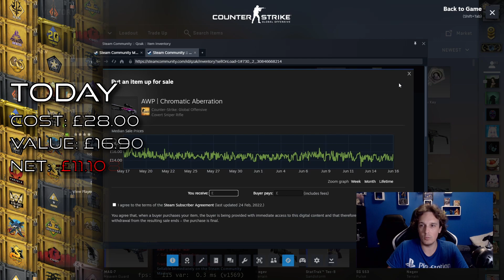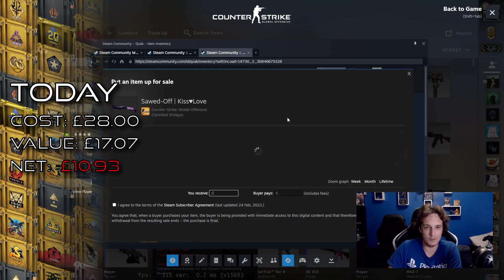Opening CSGO cases every week #137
Once you've done that, just reply to your winning Youtube comment confirming you've done it (if you could make the two match in some way as proof it is you).